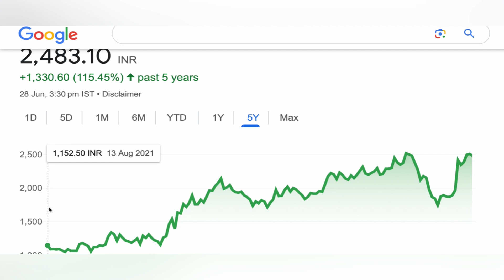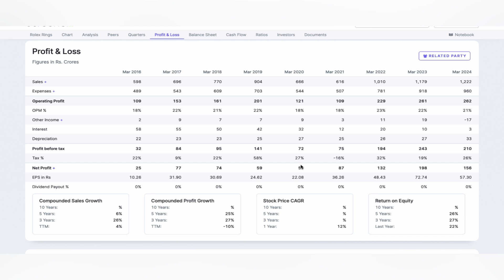Rolex rings ltd share analysis | Rolex rings ltd share news ☘️ Rolex rings share target 30-06-2024